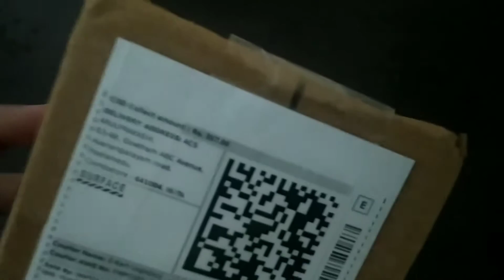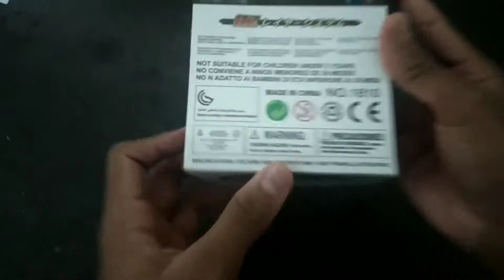Geist Fafnir 8 ab fake Unboxing India and test battles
ordered through flipkart.